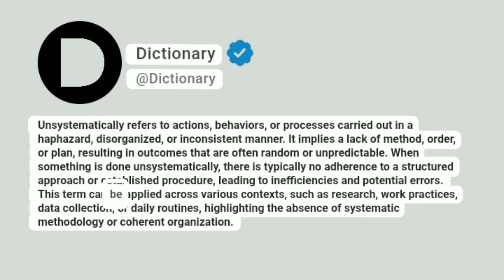Unsystematically Meaning In English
Unsystematically refers to actions, behaviors, or processes carried out in a haphazard, disorganized, or inconsistent manner. It implies a lack of method, order, or plan, resulting in outcomes that are often random or unpredictable. When something is done unsystematically, there is typically no adherence to a structured approach or established procedure, leading to inefficiencies and potential errors. This term can be applied across various contexts, such as research, work practices, data collection, or daily routines, highlighting the absence of systematic methodology or coherent organization.